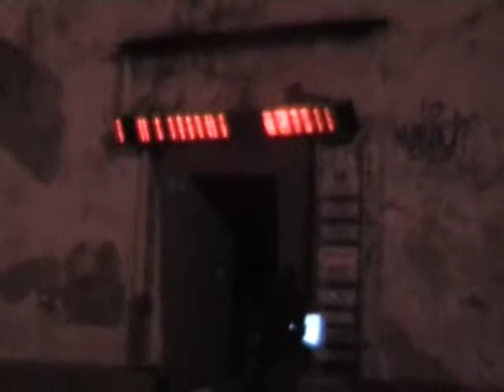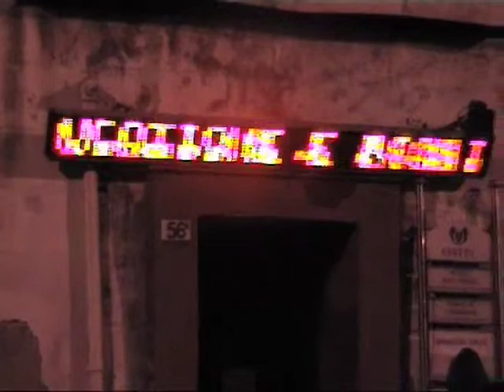led panel defaced via arduino and diy serial module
by THISGASTHING